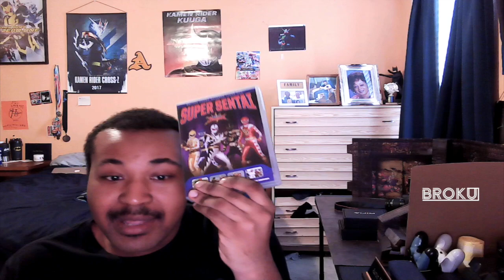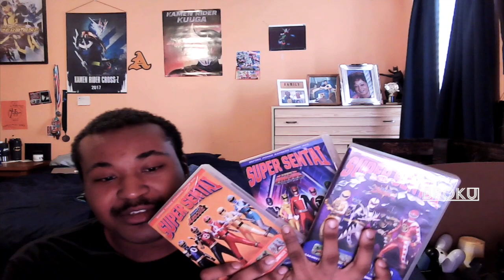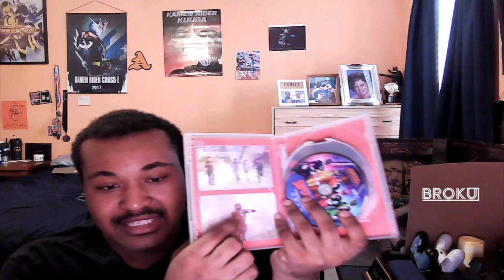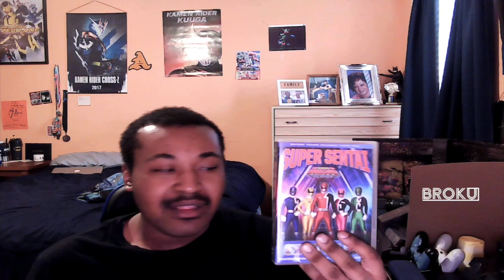So I watched the official DekaRanger Dvd and uh ..... yeah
Just to be Clarify I don't hate Shout factory and I'm still going to support the official releases of Sentai Dvd's in America.